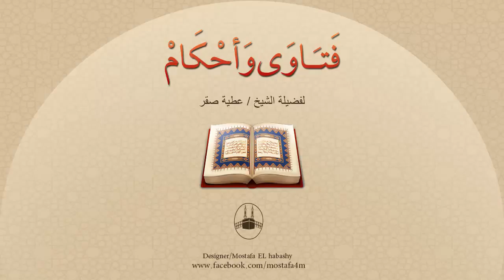هل يشرع سجود السهو إذا قرأ الإمام في الركعتين الأخيرتين مع الفاتحة ما تيسر من القرآن ؟